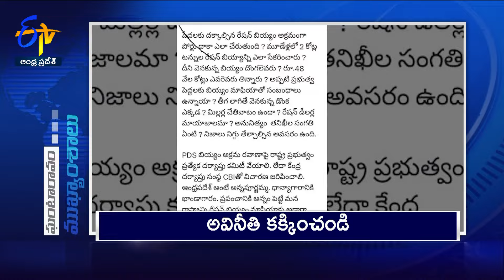7 PM | 2nd December 2024 | Ghantaravam | News Headlines | ETV Andhra Pradesh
2nd December 2024 | 7 PM | Ghantaravam | News Headlines | ETV Andhra Pradesh